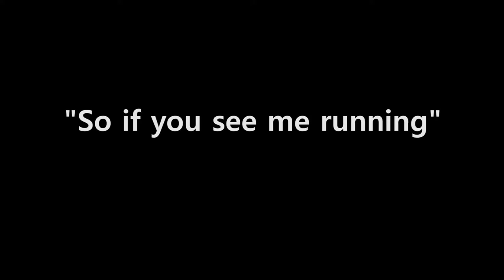Fjallkonan: Iceland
Fjallkonan means lady of the mountain, a figure representing Iceland.